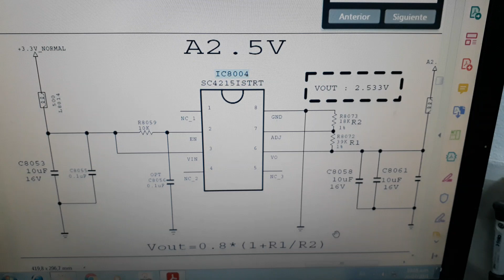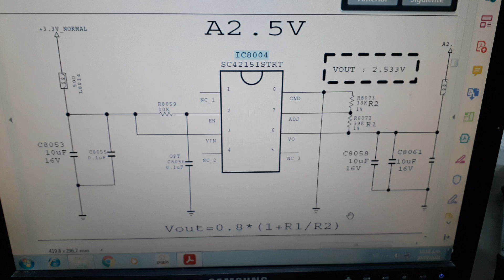lg42ld650, eax61768307 rayas horizontales en imagen solo en sintonia, posible solución aficionados.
buenas, les comparto una modificación de este chasis, la falla es rayas horizontales finas solo en sintonía, luego de verificar con osciloscopio la salida de video del sintonizador, inyectarle una señal de video externa ( reemplazando la del sintonizador por la externa), el problema se generaba en el microcontrolador, bajando esa tensión del dc dc, que de fábrica en manual es 2.5v pero en placa es 3.3v, logre solucionar el problema, en las otras fuentes de video la imagen era ok.